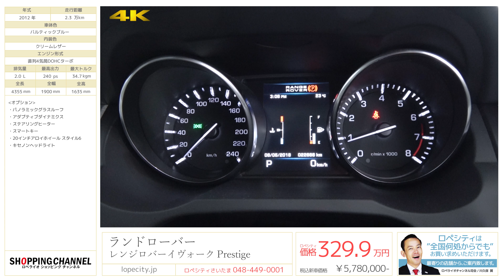ランドローバー レンジローバーイヴォーク プレステージ 2012年式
バルティックブルー/クリームレザー、正規ディーラー車、右ハンドル、車検31年12月迄

さいたま店にレンジローバー イヴォーク プレステージが入庫いたしました！！大人気オプションのパノラマサンルーフ付です！さらにはメーカーオプション「アダプティブダイナミクス」も装着しており、車体の動きを毎秒千回モニタリングし、コーナリング時等の傾きを最少に抑えることができ、よりインパクトのあるコーナリングを体感できます。エクステリアとインテリアのデザインはイギリス車ならではのおしゃれと優雅なシルエット。街に飛び出せば視線を独り占めです！トルクフルな2リッターエンジンで街乗りはもちろん高速走行でも充分な力を発揮してくれます。乗り心地、安定性抜群の一台ぜひお楽しみ下さい!!

‹オプション›
・パノラミックグラスルーフ
・アダプティブダイナミクス
・ステアリングヒーター
・スマートキー

‹標準装備›
フロントビジュアルディスプレイ付フロントパークディスタンスコントロール、サラウンドカメラシステム、パークディスタンスコントロール（リア）、アクティブドライブラインシステム4輪駆動、左右独立フルオートエアコン、近接センサー＆タッチセンサー付マップライト、カップホルダー（フロントセンターコンソール）、サンバイザー（バニティミラー照明付）、ラゲッジスペースカバー、60:40分割可倒式リアシート、ラッシングアイ付ラゲッジスペース、クルーズコントロール、グローブボックス、シートバックマップポケット（運転席助手席）、センターコンソールカバー、アシュトレイ＆シガーライターUSBポートx2、ポータブルオーディオインターフェイス(AUX/USBx2)、8インチタッチスクリーンディスプレイ、DVDナビゲーションシステム(VICS/GPS/タッチコントロール)+地上波デジタルTV、ヴォイスコントロール機能（ナビゲーション及びBluetooth携帯電話対応ハンズフリーシステムの音声操作）、シングルスロットCDプレイヤー、5インチカラーTFTドライバーインフォメーションセンター、12V アクセサリーソケット（センターコンソール／ラゲッジスペース）、5mmステレオAUX入力端子、（Bluetooth）® 携帯電話対応ハンズフリーシステム（オーディオストリーミング機能付）、MERIDIAN® サラウンドサウンドシステム(825Wアンプ、サブウーファーを含む17スピーカー)、バーチャルCDマルチチェンジャー

‹主要諸元›
2.0L 直列4気筒DOHCターボ、240PS、34.7kgm、全長436×全幅190×全高163cm

￥5,780,000